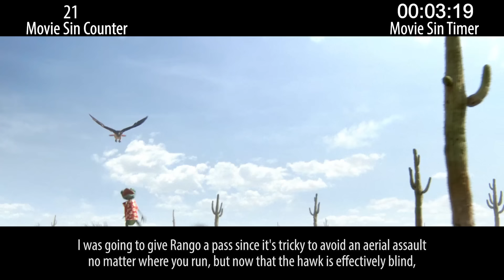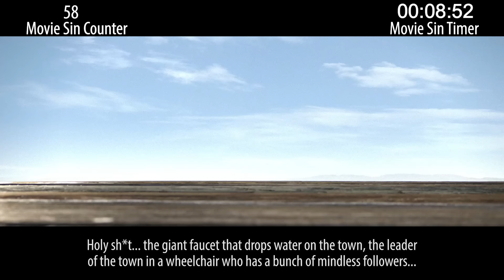Everything Wrong With Rango in 22 Minutes or Less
Rango is a pretty good little animated adventure that a lot of folks seem to have forgotten about. We counted its sins; it's kind of our thing.

Next week: Edgy animated sins & sci-fi sins.